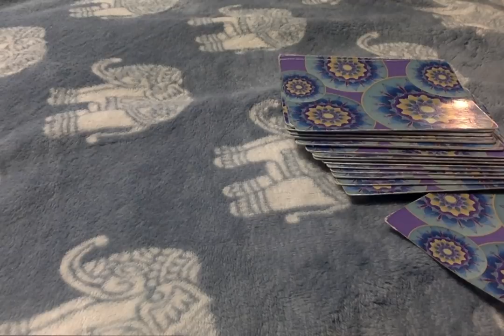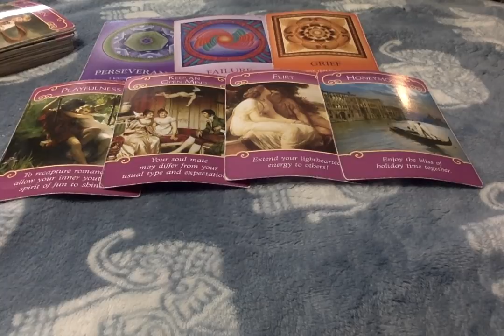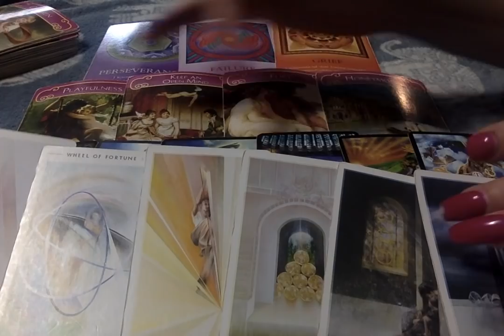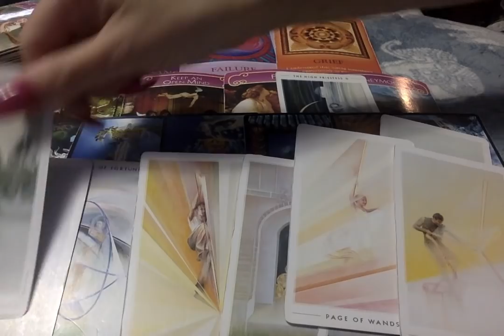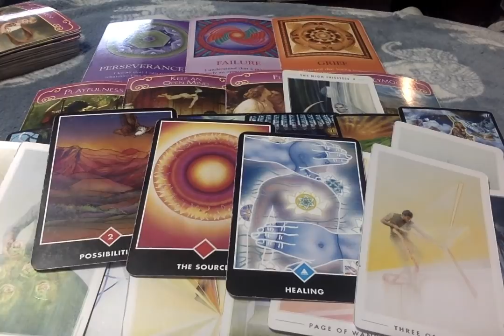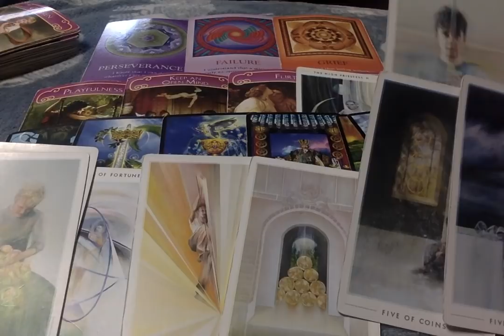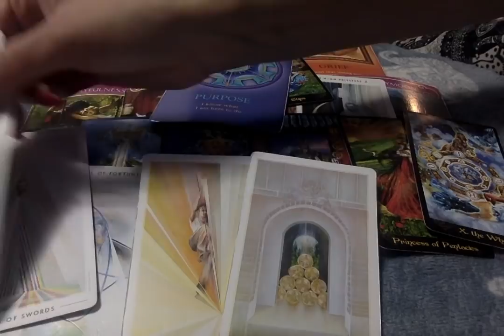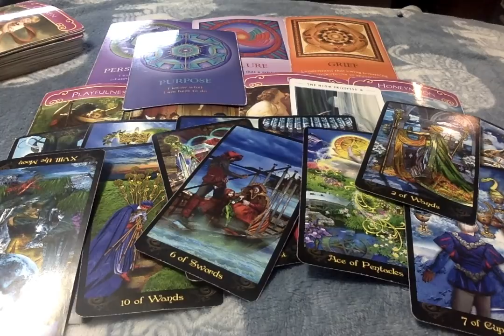Libra* Recapturing What Was Lost. 1st half of March 2020